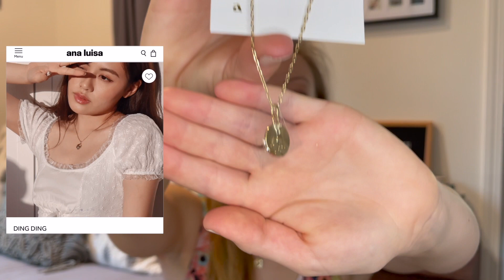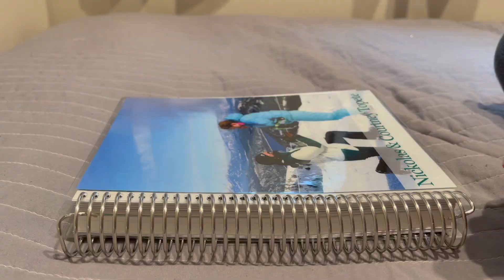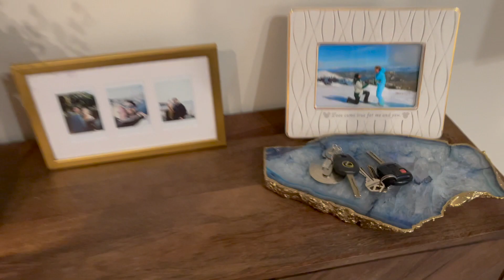Wedding Dress Shopping!? WEDDING SERIES EP. 2 // Ana Luisa Jewelry, Lulus Dresses & What I Bought!